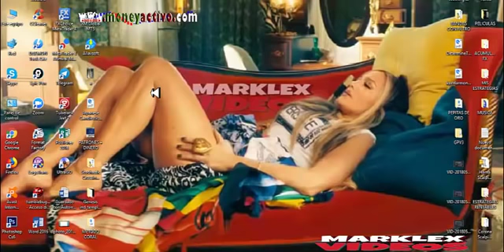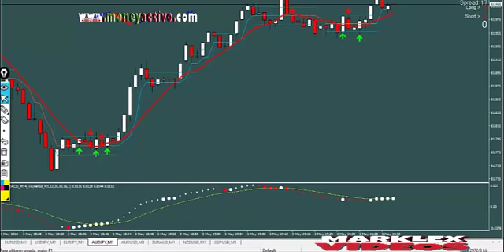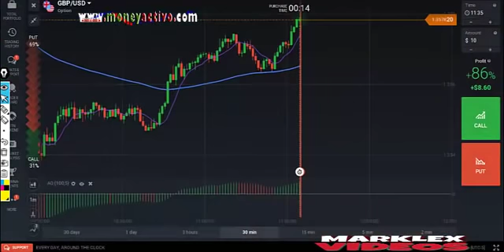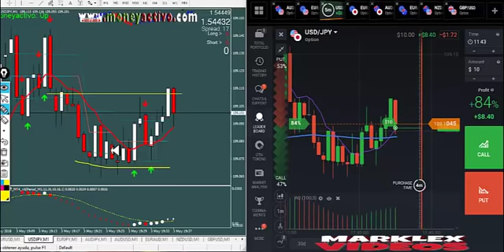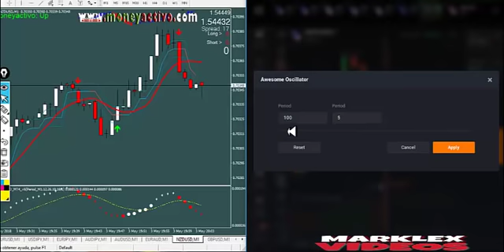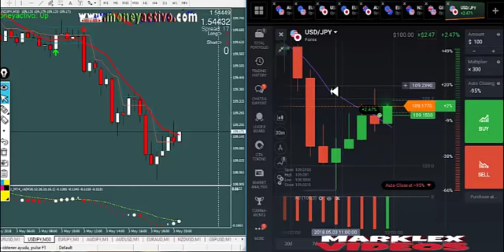ESTRATEGIA FREE DE ALTO RENDIMIENTO PARA BINARIAS Y FOREX,MT4